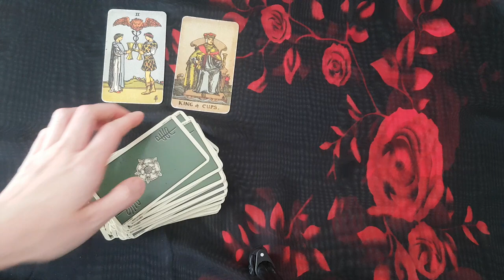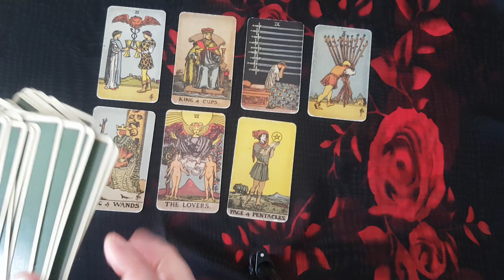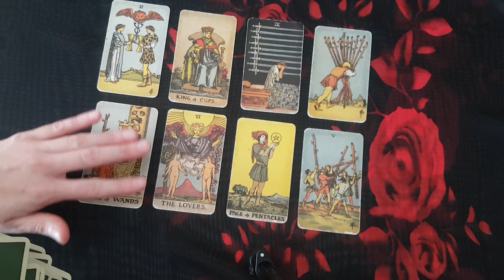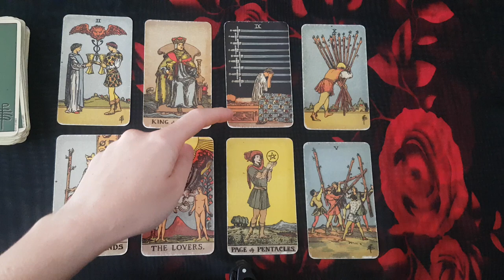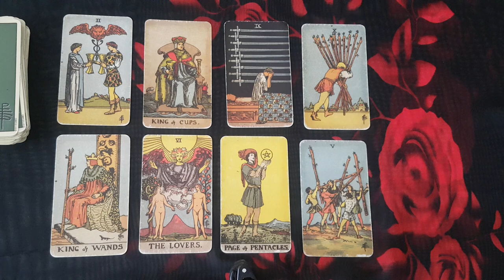AQUARIUS 🖤💫THE REAL REASON YOU WILL NEVER BE IN A RELATIONSHIP WITH THIS PERSON! MID DECEMBER 2022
Thanks for tuning into watch your THE REAL REASON YOU WILL NEVER BE IN A RELATIONSHIP WITH THIS PERSON! MID DECEMBER 2022